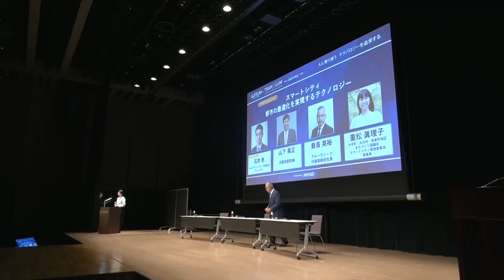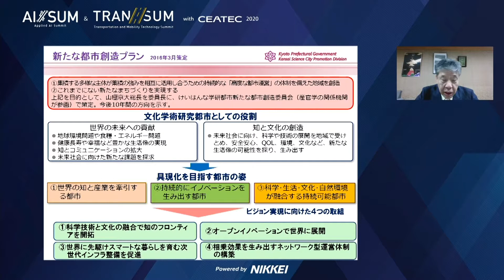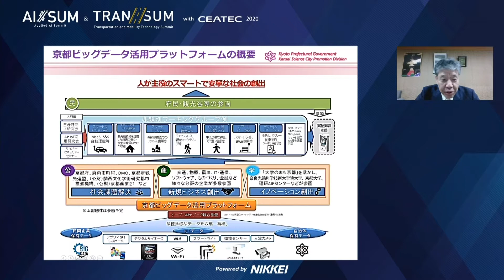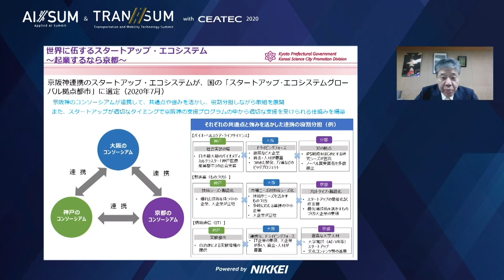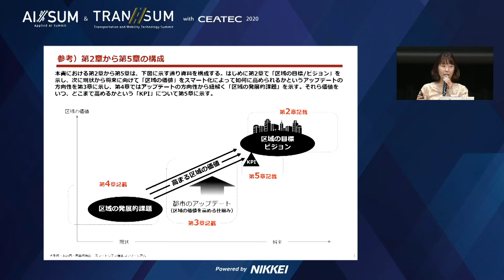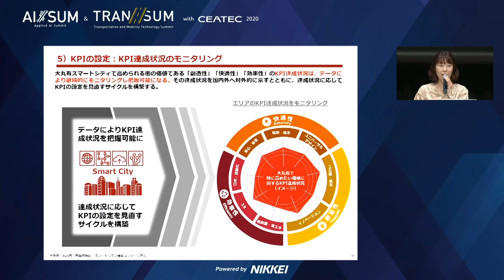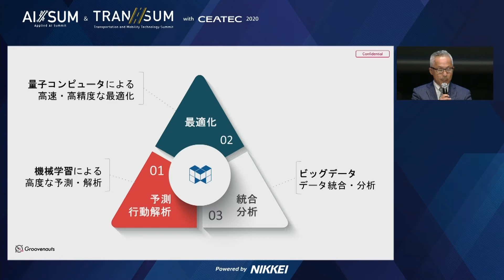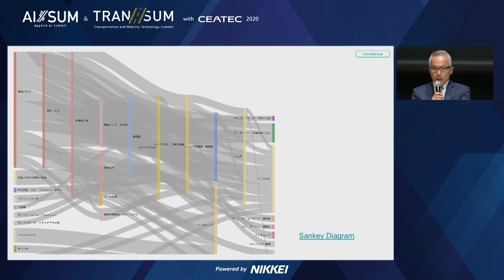AISUM2020 A19 パネル:スマートシティ 都市の最適化を実現するテクノロジー